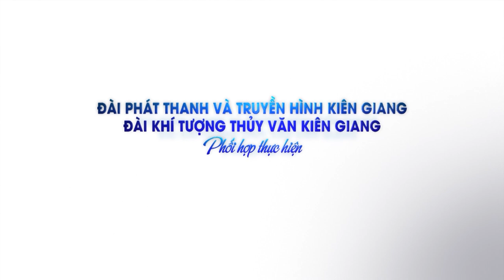Bản tin dự báo thời tiết đêm 05 ngày 06/02/2023 | THKG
Bản tin dự báo thời tiết tỉnh Kiên Giang Do Đài Phát thanh và Truyền hình Kiên Giang Đài Khí tượng thủy văn Kiên Giang Phối hợp thực hiện